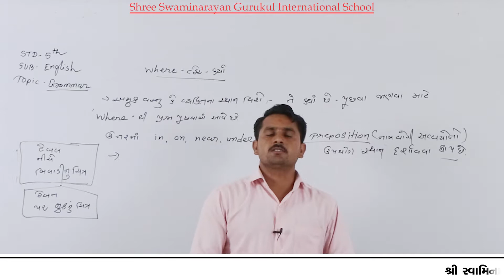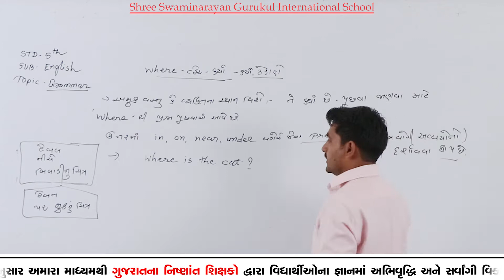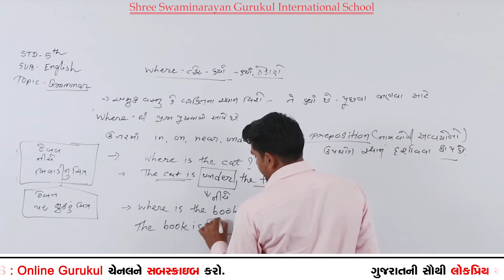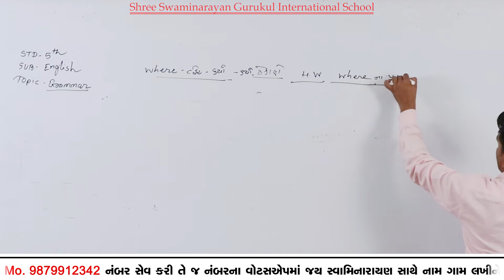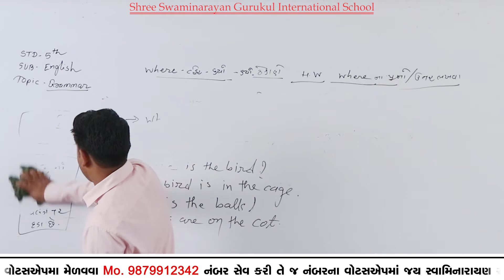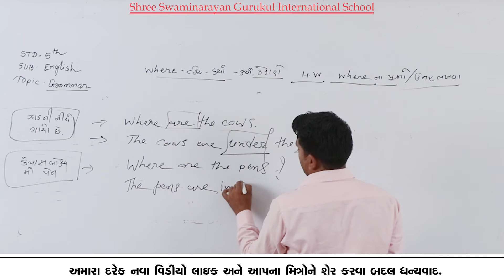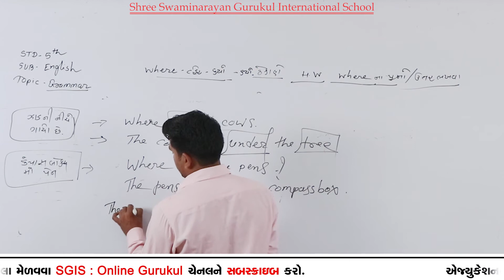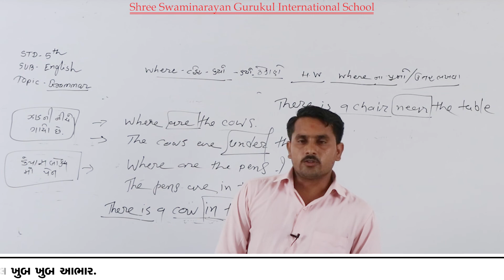SGIS | STD 5th English | Grammar (Where) | LP128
* Junagadh Gurukul
* Surat Gurukul
* Hyderabad Gurukul
* Taravada Gurukul (The Birthplace Of Shastriji Maharaj)
* Navsari Gurukul
* Mumbai Gurukul
* Bangalore Gurukul
* Narmada Gurukul - Nilkanth dham Poich
* Gyanbag Gurukul
* Gulbarga Gurukul
* Bidar Gurukul
* Vadodara Gurukul
* Raipur Gurukul
* Morbi Gurukul
* Vidyanagar Gurukul
* Bhayavadar Gurukul
* Keshod Gurukul
* Una Gurukul
* Solapur Gurukul
* Jadcherla Gurukul
* Vijayawada Gurukul
* Nagpur Gurukul
* Bhavnagar Gurukul
* Ratanpar Gurukul
* Delhi NCR
* Jamnagar Gurukul

* Dallas Gurukul
* Phoenix Gurukul
* New Jersey Gurukul
* Chicago Gurukul
* Atlanta Gurukul
* Los Angeles Gurukul
* Toronto Gurukul
* Melbourine Gurukul
* SpringField Gurukul